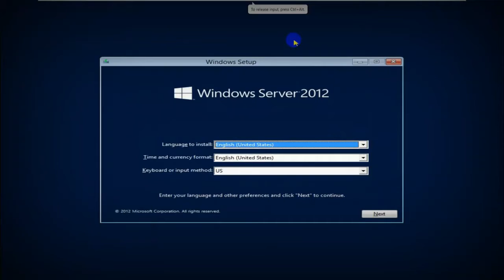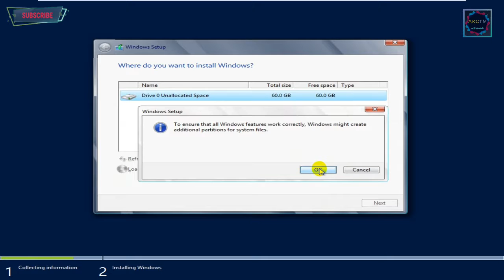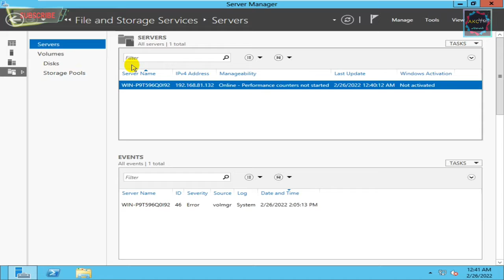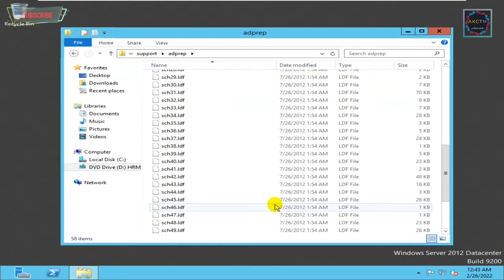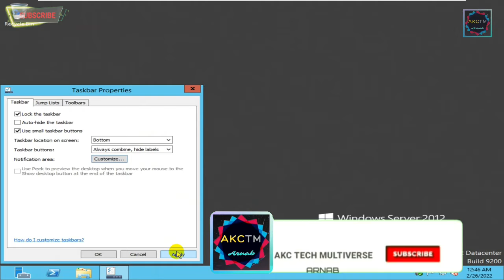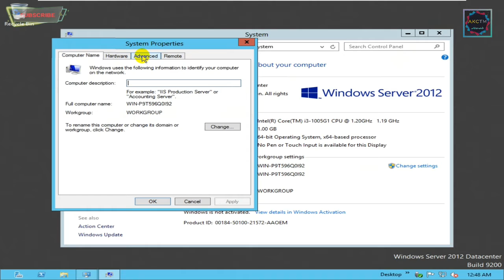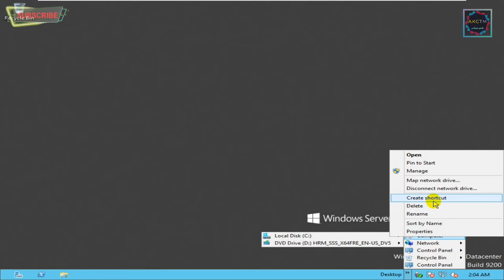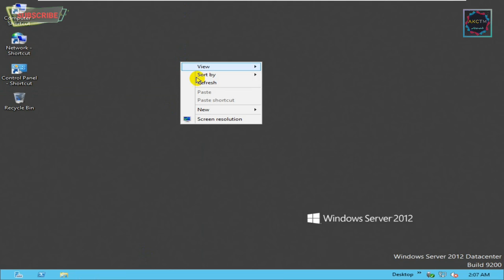😄🔥How to install windows server 2012 64 Bit OS on your pc or laptop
Watch a video of how to install windows server 2012 64 Bit OS on your pc or laptop.